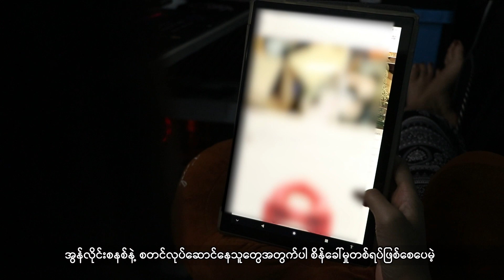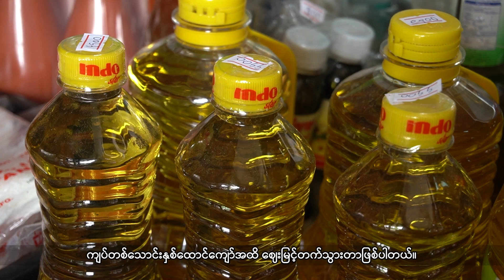နွေဦးတော်လှန်ရေးမှာ အမျိုးသမီးတွေ နေရာကဏ္ဍအလိုက် ပိုမိုပါဝင်လာနိုင်ဖို့ ကြိုးစားဆောင်ရွက်နေ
- အွန်လိုင်းစနစ်နဲ့ ဈေးရောင်းချရာမှာ မဖြစ်မနေမှတ်ပုံတင်ထားရမယ်လို့ စစ်ကောင်စီက ထုတ်ပြန်ထားတာကြောင့် တစ်နိုင်တစ်ပိုင်အွန်လိုင်းဈေးရောင်းဝယ်သူတွေ အခက်အခဲကြုံနိုင်တယ်လို့ ဆိုပါတယ်။

- နိုင်ငံခြားမှာပညာသင်နိုင်မယ့်အခွင့်အလမ်းတွေ ပိုမိုသေချာစေဖို့ ရာမညရဌဗုဒ္ဓတက္ကသိုလ်(RBU) နဲ့ ထိုင်းနိုင်ငံ မဟာချူလာလောင်ကွန်းတက္ကသိုလ် (MCU) တို့ တွေ့ဆုံဆွေးနွေးခဲ့ကြပါတယ်။

- နွေဦးတော်လှန်ရေးမှာ အမျိုးသမီးတွေ နေရာကဏ္ဍအလိုက် ပိုမိုပါဝင်လာနိုင်ဖို့ ကြိုးစားဆောင်ရွက်နေတယ်လို့ တော်လှန်ရေးအင်အားစုခေါင်းဆောင်တချို့က ပြောပါတယ်။